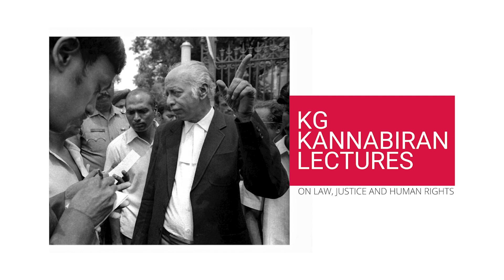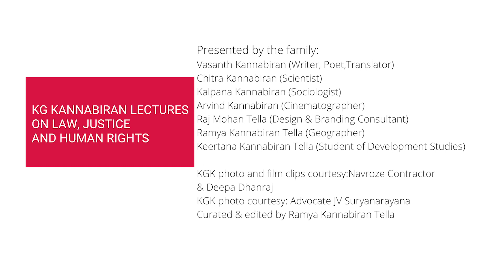Advocate Kurra Jithendra Babu - Courts as Sites of Democratic Struggle